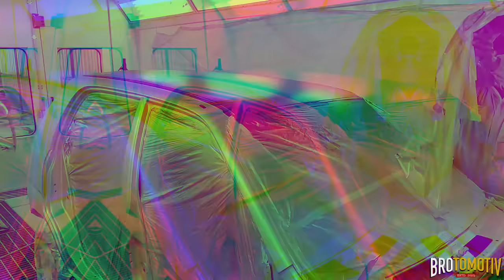High Quality paint job. 16 Yr old Alto Repainted with A grade paint